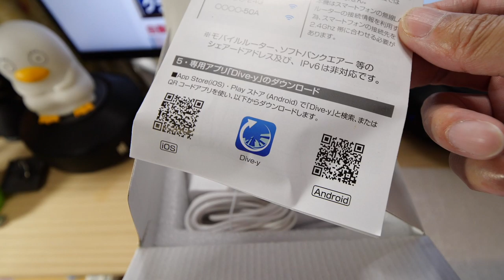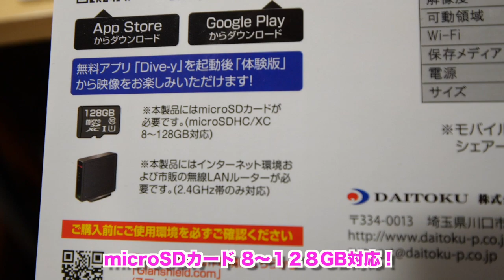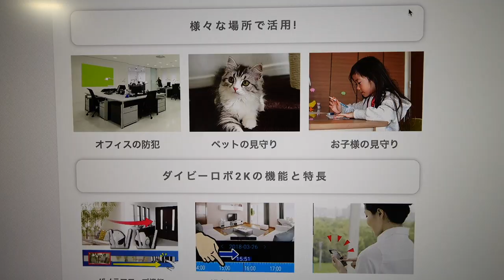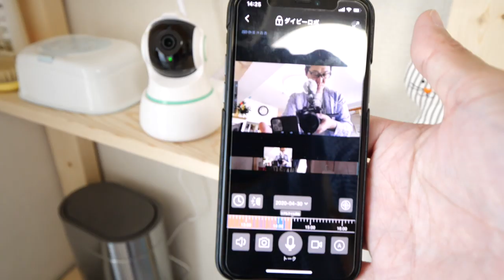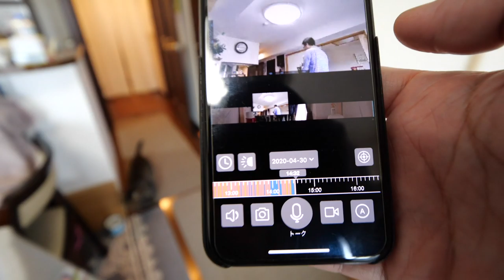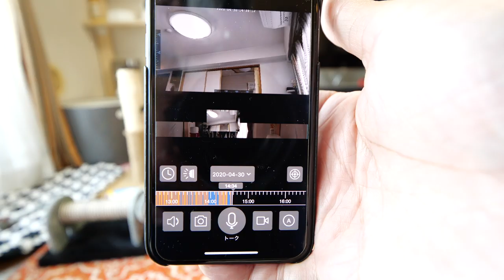ロボットみたいな見守りカメラ【ダイビーロボ2K】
⭐️ダイビーロボ2K